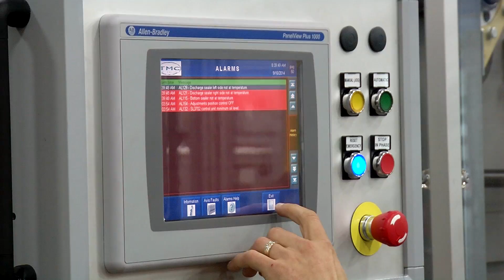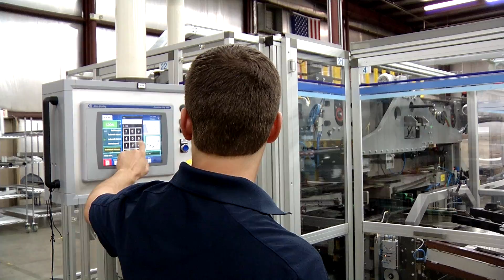Joe Van Wie, FVTC Automated Manufacturing Systems Technology Graduate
| Joe VanWie entered the manufacturing field in 2011 after he graduated from Fox Valley Technical College with an associate degree in Automated Manufacturing Systems Technology. “I tried a four-year school, which I didn’t like, and then did odd jobs,” says the 31-year old. “I saw robotics at work and then discovered that Fox Valley Tech had a related program and the tuition was reasonable,” he says.